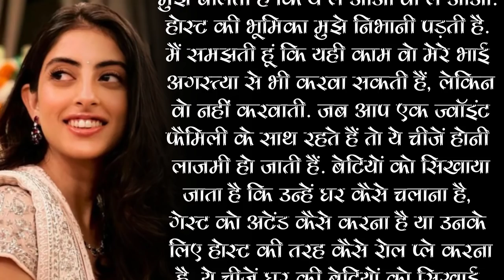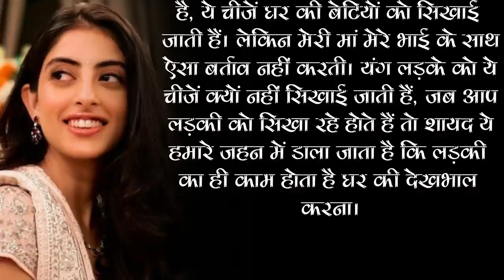Amitabh Bachchan की नातिन Navya Naveli ने अपनी मां Shweta Bachchan पर लगाया भेदभाव का आरोप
Amitabh Bachchan की नातिन Navya Naveli Nanda ने अपनी मां Shweta Bachchan पर लगाया भेदभाव का आरोप